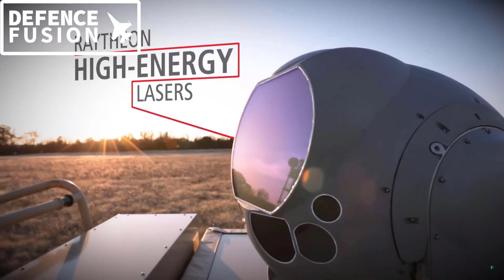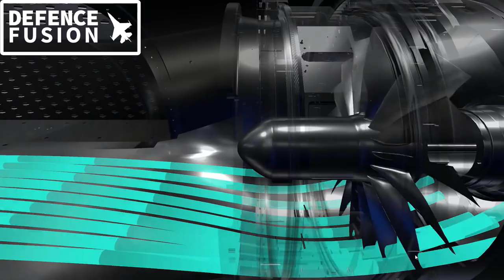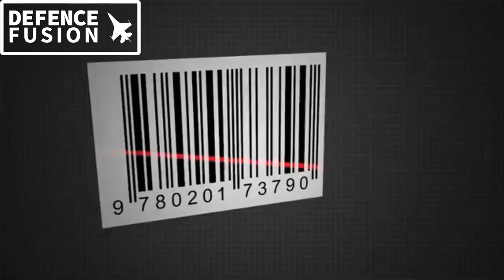new indian fufa 6th gen stealth unmanned fighter jet!, amca 6th gen technologies in detail!